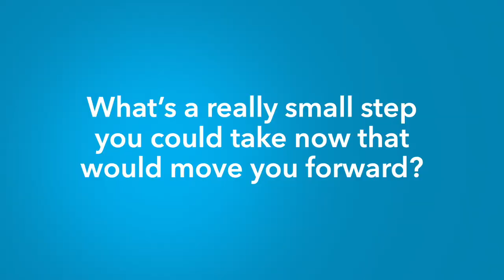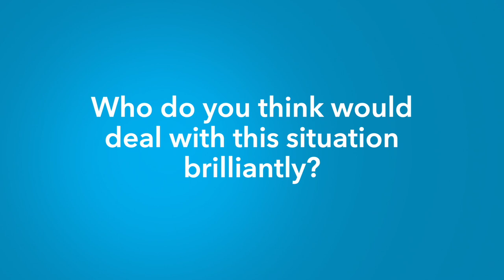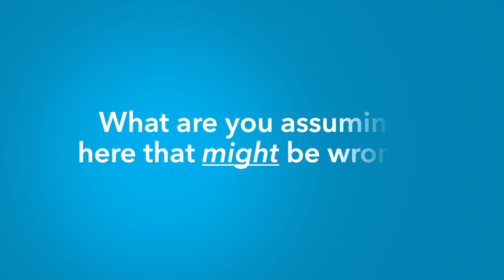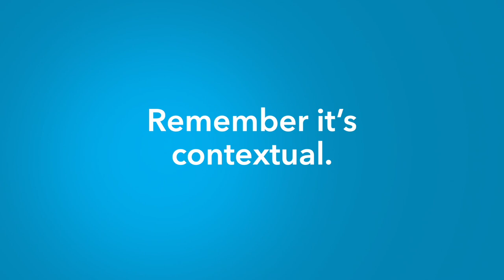What are the best coaching questions a coach can ask?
Agile Leadership Coach Geoff Watts shares his top ten coaching questions to help someone else assess their situation differently and make progress towards their goals.